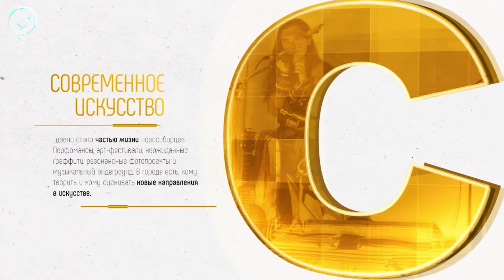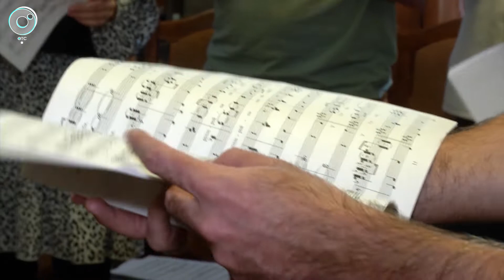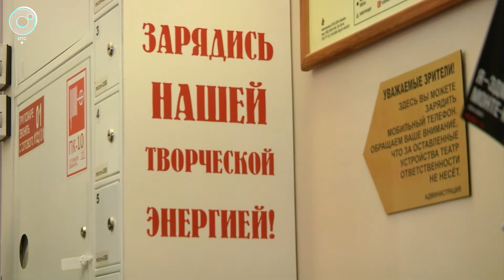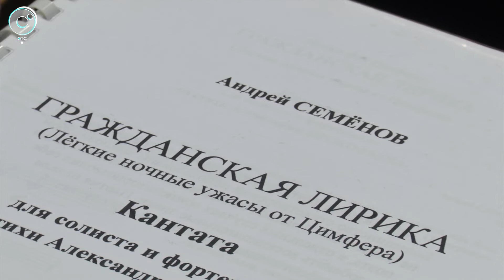Информационный телепроект "Культурный максимум" | 03 марта 2022 | Телеканал ОТС